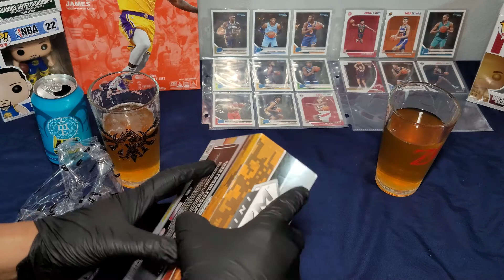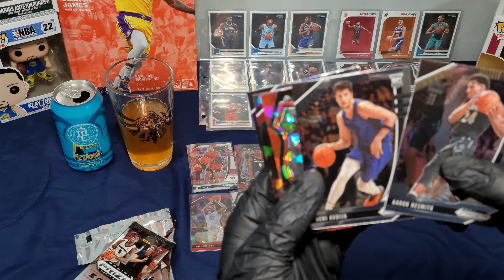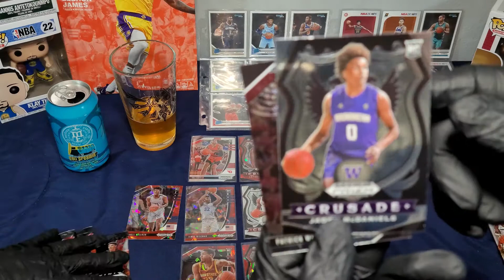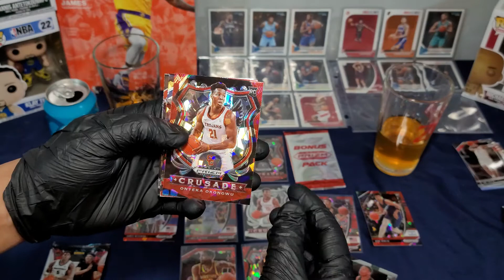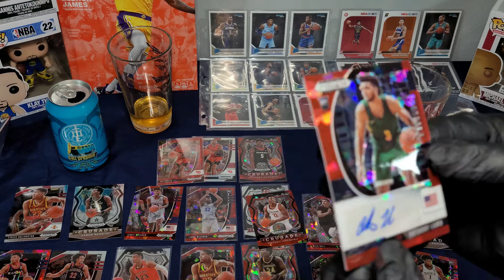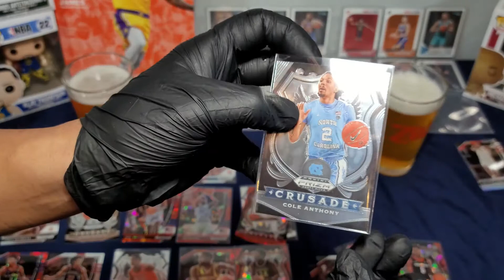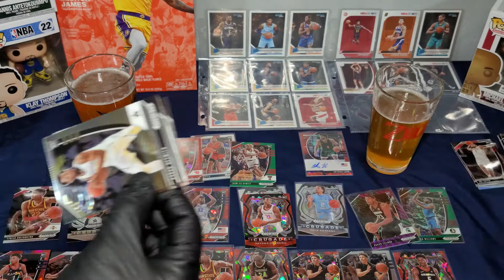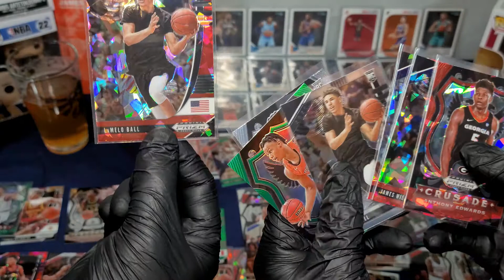NEW 2020 Prizm NBA Draft - Rip&Sip! Anthony Edwards, James Wisemen, LaMelo Ball Parralles!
Watch as we rip and sip to the new PANINI 2020 NBA Draft Picks PRIZM cards! Nice colored parallels, autos, and more!!